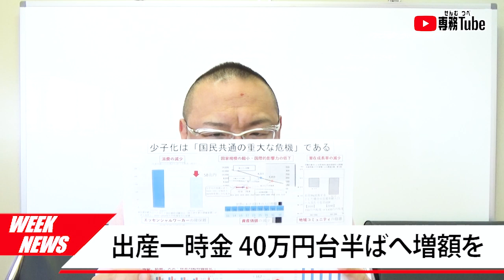【毎週金曜公開】ニュースヘッドライン 20220520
0:00
0:14　島根県知事が屋外”脱マスク”批判
1:11　西村経済破壊大臣 の本が大炎上
1:54　1～3月GDP 1％減、2期ぶりマイナス
3:03　北朝鮮で「原因不明の熱病」大流行
4:40　出産一時金 40万円台半ばへ増額を
6:52　サントリー、ペットボトル20円値上げ
7:35　「光宙」を「ピカチュウ」、戸籍記載、容認へ
8:09　鳥取県「ローカル線 乗って守る」
9:57　藻の光合成だけでコンピューター動かす